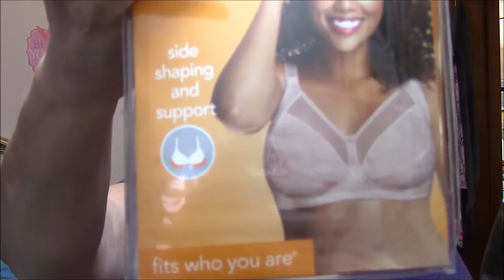Small Kmart & Shopko Haul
SNAIL MAIL TIME!!